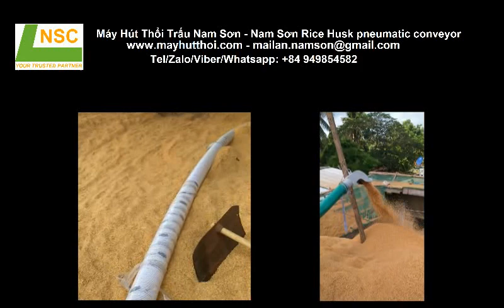Rice Husk Vacuum Conveyor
Rice husk vacuum conveyor is conveying rice husk from warehouse to boat with capacity 10 tons/h/